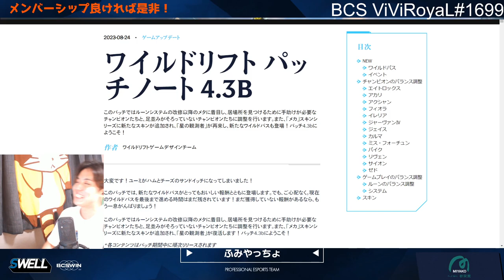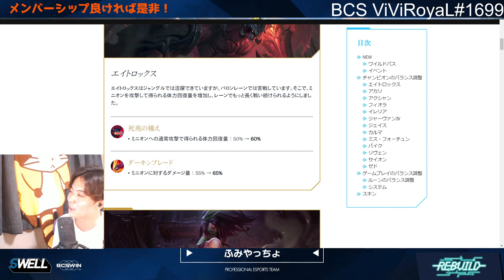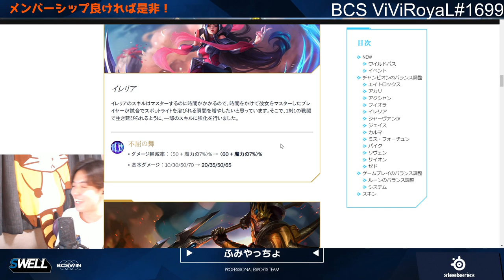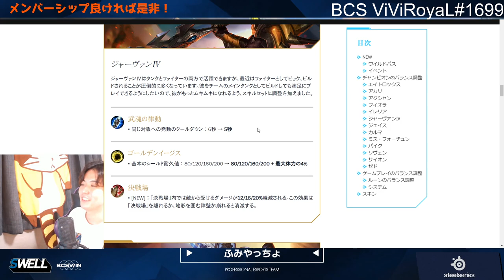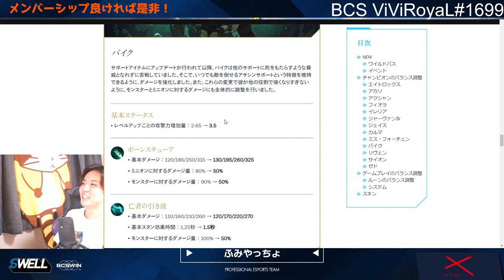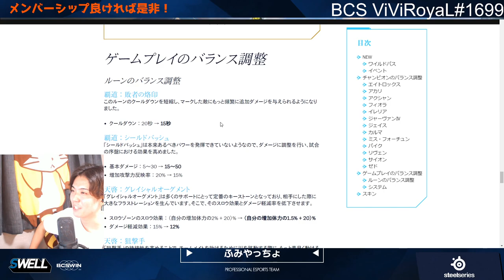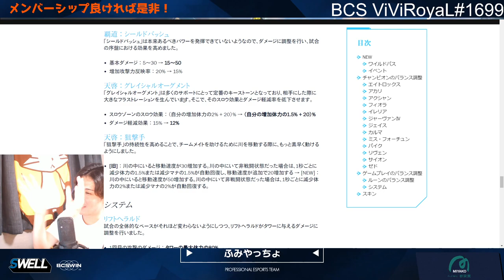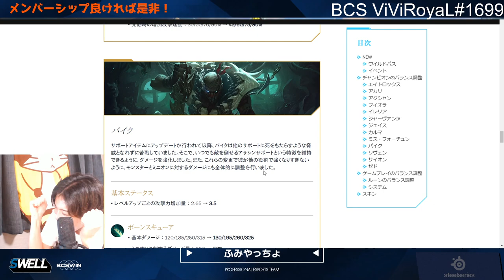パッチノート4.3B解説！注目チャンピオンはジャーバンⅣ世【ワイリフ】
■欲しいもの

■その他
BC SWELL Twitter

0:00 挨拶
0:50 エイトロックス
1:15 アカリ
1:52 アクシャン
2:29 フィオラ
2:38 イレリア
3:21 ジャーヴァンⅣ
4:42 ジェイス
5:12 カルマ
6:03 ミス・フォーチュン
6:56 パイク
7:59 リヴェン
8:16 サイオン
8:35 ゼド